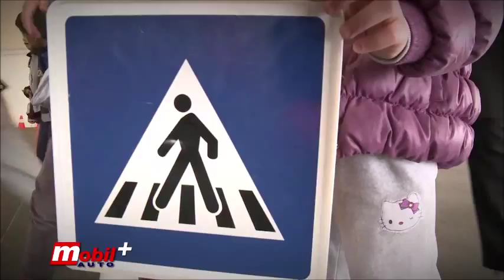Znanje i igrice za bezbedne ulice - Prilog iz emisije Mobil Auto TV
"Znanje i igrice za bezbedne ulice" je akcija posvećena povećanju svesti i edukaciji dece o opasnostima koje vrebaju u saobraćaju i načinima na koji ih izbeći. Ovaj vid edukacije dece u saobraćaju Hyundai u Srbiji sprovodi od 2008. godine.